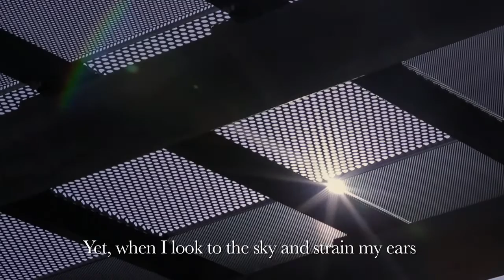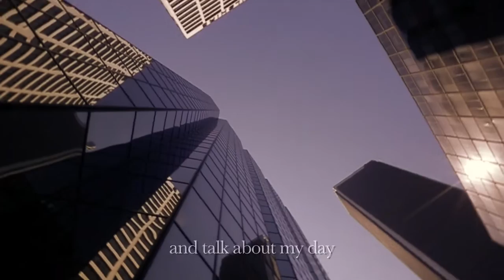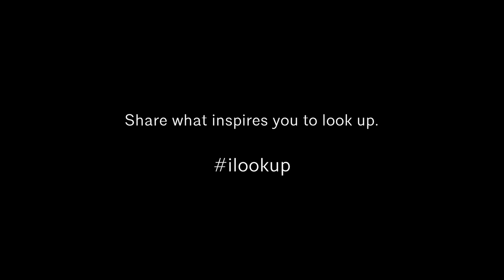Celebrating Architecture: My City Listens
Presenting  the winner of the AIA film challenge,
Team: Soha Momeni, Andrew Jeric. The team shot and edited "My City Listens" in 16 days. The AIA Look Up Film Challenge was created to unite both storytellers and the architectural community to share the inspiring stories on the impact of our built world.